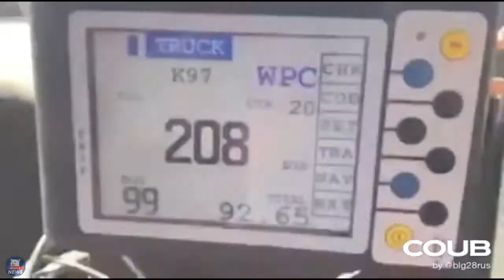Coub Of The Week | #192 | Memes News